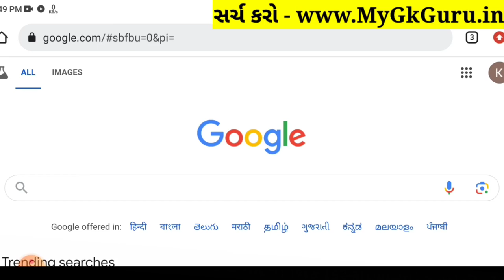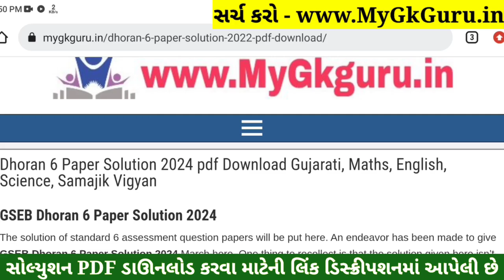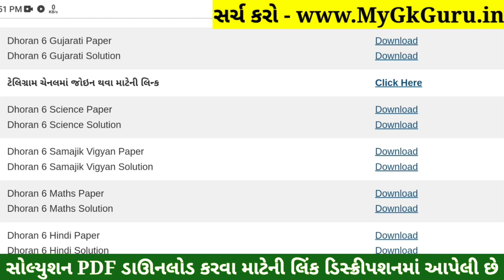💥 Std 6 Gujarati Paper Solution 2024 80 Marks, Dhoran 6 Gujarati Paper Solution 2024 Std 6 Gujarati